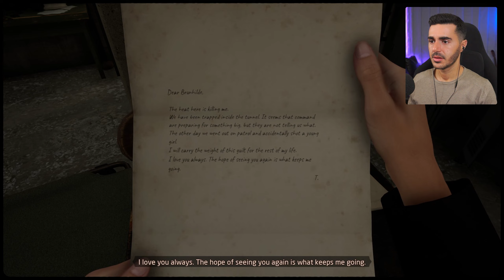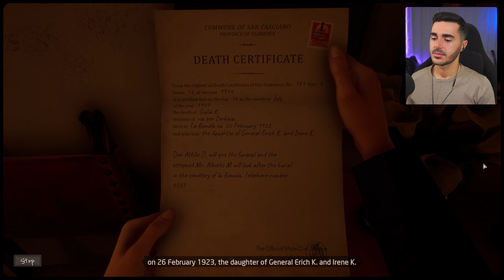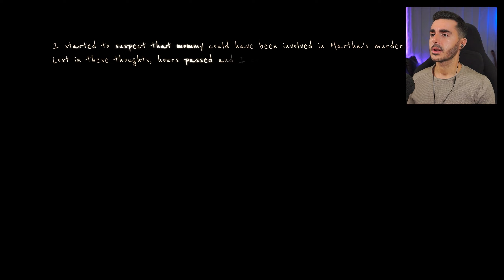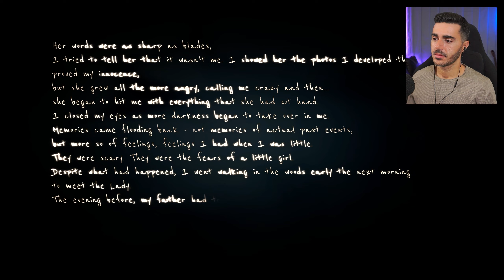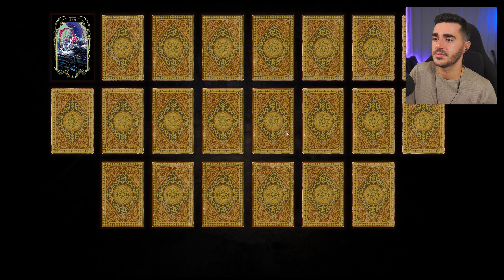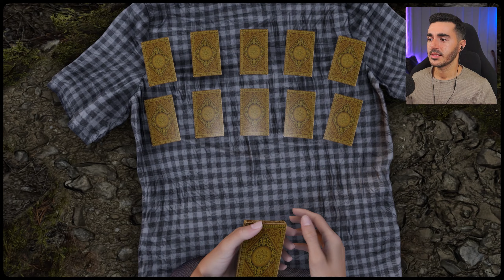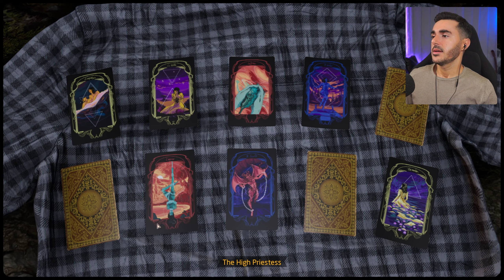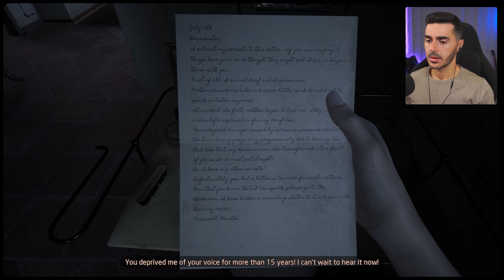Dark Secrets & Painful Memories | Martha Is Dead | Pt. 4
Let's Play Martha Is Dead.
In part 4, we fulfil Lapo's wish, and then contacting the lady in the lake herself, in an episode of twists & revelations...